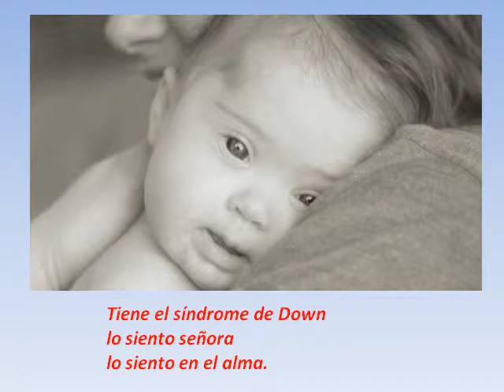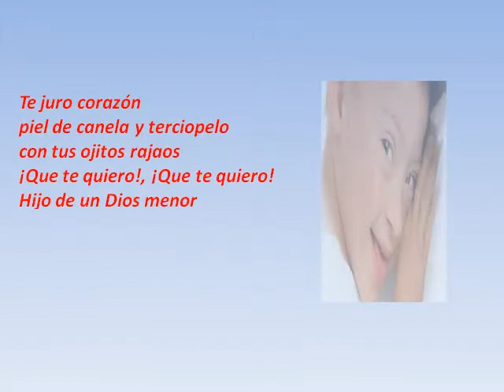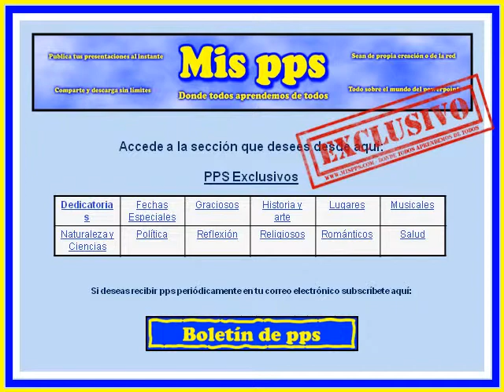Un ángel en la Tierra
Letras de Quiñones